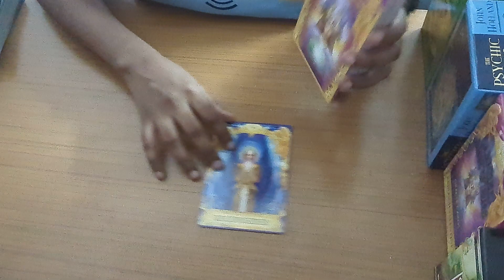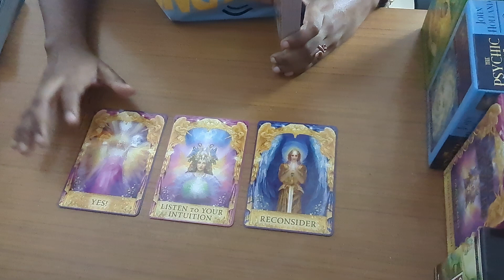Dreams coming true soon 🧿 Angel Guidance